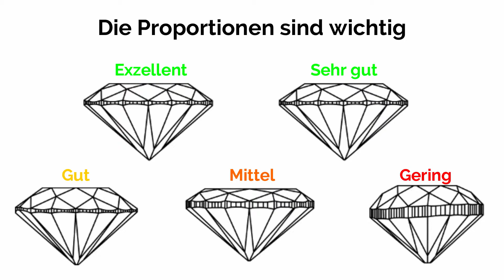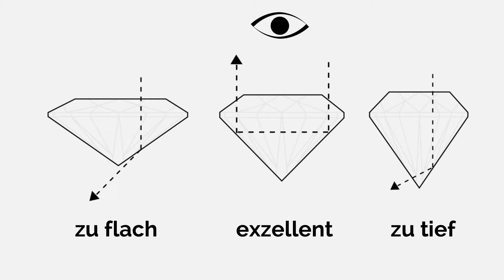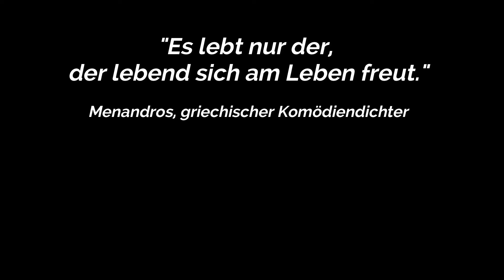Die 4C: Der Schliff des Diamanten (Cut) 2024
Das dritte der 4C ist Cut, der Schliff des Diamanten.

Diamant Agentur - Ihr Online Juwelier und Fachgeschäft für Diamanten

- Zertifizierte Diamanten (GIA, IGI, HRD) direkt von den Diamantbörsen kaufen
- Professionelle Beratung vom Diamantgutachter
- Beleihung und Ankauf von Ihrem Schmuck und Diamanten